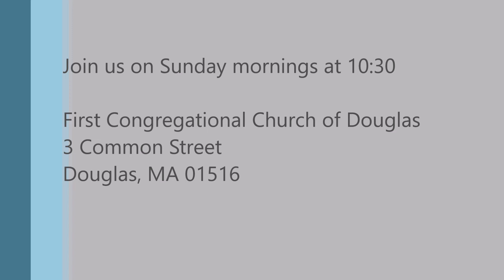February 18, 2018